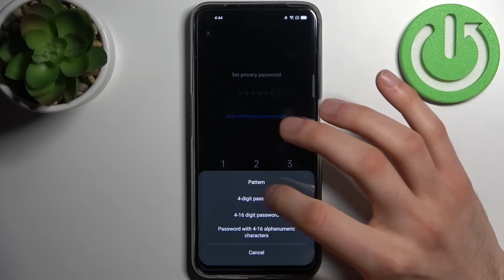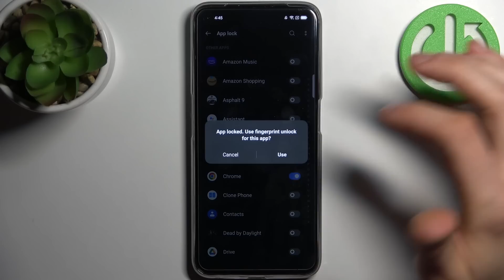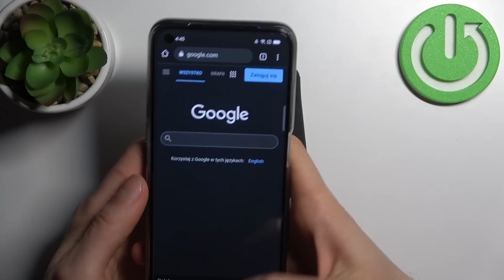REALME Narzo 50 - How To Lock Apps With Fingerprint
If you want to block access to apps with fingerprint scan on REALME Narzo 50, With this video you can learn how to do it. By following our Instructions video you'll see how to easly lock apps .You can find more useful guides on our YouTube channel HardReset.Info! if you have any problem with any kind of device like Smartphone, Smartwatch, Headphones, Routers, Smart TV, etc... solution should be there!

How to lock apps with fingerprint sensor on Realme Narzo 50 ?
Can i lock apps on Realme Narzo 50 ?
Is there app lock for Realme Narzo 50 ?
App lock on Realme Narzo 50 ?
How to lock apps for Realme Narzo 50 ?